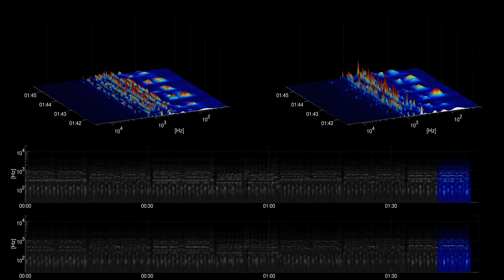[Free Music] Pooka - Kevin MacLeod | Cinematic | Dramatic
Title: Pooka
Artist: Kevin MacLeod
Genre: Cinematic
Mood: Dramatic
Instruments: drums, strings,